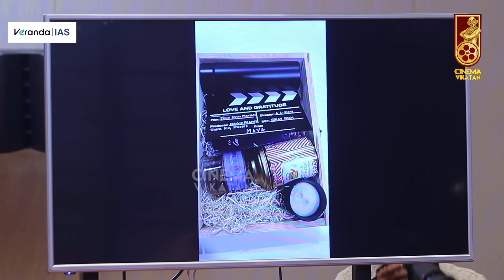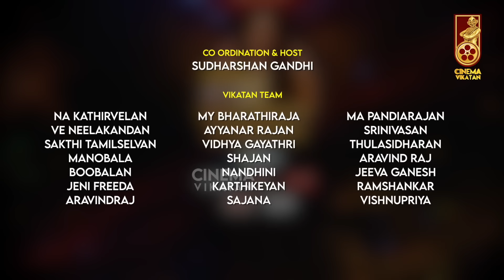'பரவாயில்லையே... அரசியலில் Interest இருக்கே'னு சொன்னார்! - Keerthy Suresh | Vijay | TVK | Soori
Welcome to an iconic moment in Vikatan Press Meet history as we feature an actress for the first time! Join us for an exclusive interview with the talented Keerthy Suresh.
In this engaging session, Keerthy Suresh reveals her unknown side, shares her inspiring cinema career journey, and explains how she chose the path of acting. She also talks about working with top actors, her exciting Hindi debut, and provides insights into her upcoming movie, 'Raghu Thatha.'
Don't miss this captivating and insightful discussion with one of cinema's brightest stars!

Video Credits:

Co ordination & Host
Sudharshan Gandhi

Team
Na Kathirvelan       My Bharathiraja         Ma Pandiarajan
Ve Neelakandan      Ayyanar Rajan            R Srinivasan
Sakthi Tamilselvan    Vidhya Gayathri        Thulasidharan
Manobala                      Shajan                    Aravind Raj
 Boobalan                  Nandhini                  Jeeva Ganesh
Jeni Freeda                  Karthikeyan             Ramshankar
Aravindraj                      Sajana                     Vishnupriya

Chief Videographers
B Karthick
A Muthukumar

Videographer
Hariharan
Sathish
Vignesh
Bharathwaj
Sandeep

Edit
Rajasekaran

Channel Manager
Haribabu

Kasi Viswanathan
Ashok Kumar
Ashwin Anu Sridhar

Photo Editor
Rajasekaran K

Photographer
P Kalimuthu
P Rakesh

Associate Channel Head
Hassan Hafeez

Channel Head
Niyas Ahamed

Cluster Head
T Murugan

Cinema Vikatan Twitter👉:   / cinemavikatan
Cinema Vikatan FB👉:   / cinemavikatan